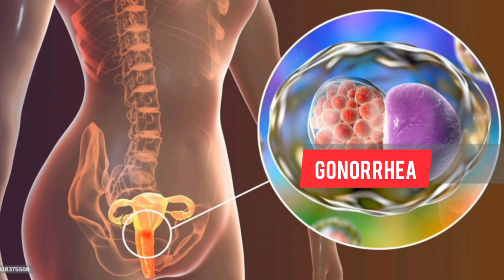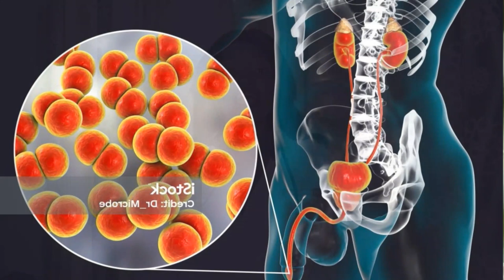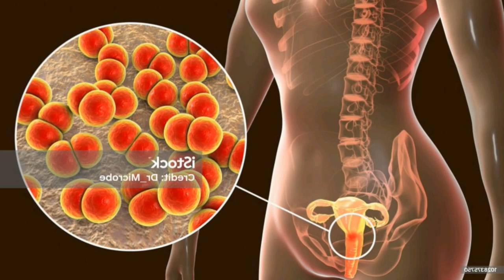Defeating Gonorrhea: Effective Prevention, Symptoms, complications and Treatment of Gonorrhea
GONORRHEA which is a sexually transmitted disease or infection have become a major health problem in the world today and it infect millions of people in our society which lead me to share this informative video on Gonorrhea today.

Gonorrhea is caused by a bacteria called Neisseria Gonorrhea and it's primarily transmitted through sexual intercourse either anal, vaginal oral sex.

Also Gonorrhea infect both the men and women and the pregnant women. The pregnant woman can transmit Gonorrhea to her child during delivery or child birth if not well treated.

If Gonorrhea is not we'll treated, it can be very dangerous to health leading to serious complication in both the men and women.

The symptoms of Gonorrhea include, painful urination, discharge from the penis, soreness in the penis and vagina, smelling discharge, itching and also incomplete urination. These and many more are the signs to show that one have contacted Gonorrhea.

 The symptoms of Gonorrhea in the women is not as visible as that of the male and this makes it's hard to detect Gonorrhea in the females and this can be very dangerous to health if not detected quickly.

The best way to prevent Gonorrhea is the use of latex condoms and also sticking to one sex partner.

The best treatment or drug therapy for Gonorrhoea is the use of Antibiotics. Either a combination or single use of Antibiotics to treat the infecting organism after running some laboratory investigation.

GONORRHEA can cause alot of complications if not we'll treated or detected on time, complications like, infertility issues in the male and female, long term abdominal pain, Ectopic pregnancy and alot more.

These and many more are what Gonorrhea can do to the body so it's always advised to go see a health provider, run laboratory investigation and know the cause of the infecting organism before any treatment.